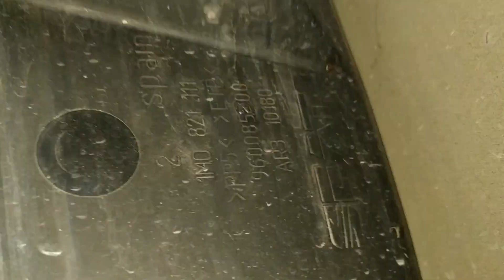Seat Leon MK1 - Cambiar aleta y faro delantero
hey camaradas , aqui ponemos como reparar o mejor dicho cambiar la aleta y el faro delantaro , a un Seat Leon , tambien serviria para un seat toledo , ya que el morro es igual , saludazos , y no me ayudado un amigo que tiene un canal de MOTOS meteis y no me seais chufas , gracias por verlo y hasta el siguiente video